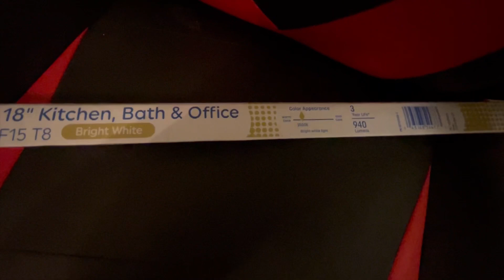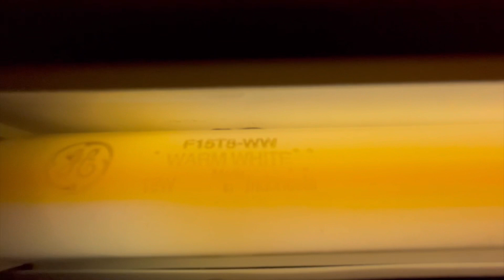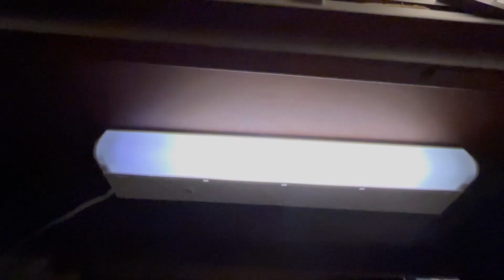Preheat fluorescent undercabinet light installed in my workspace. And new bulb installed.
I love preheat lights lol